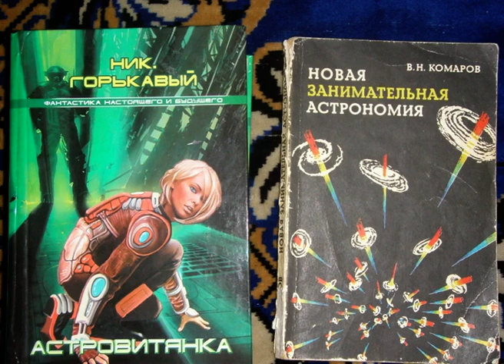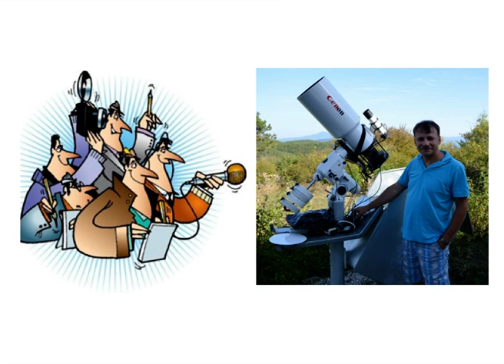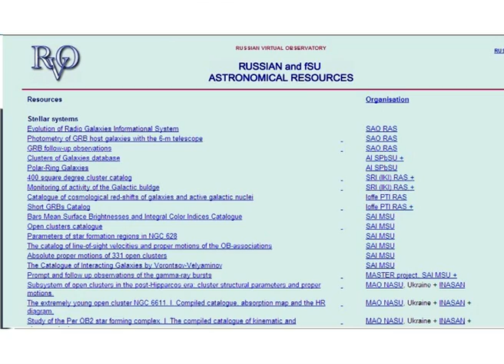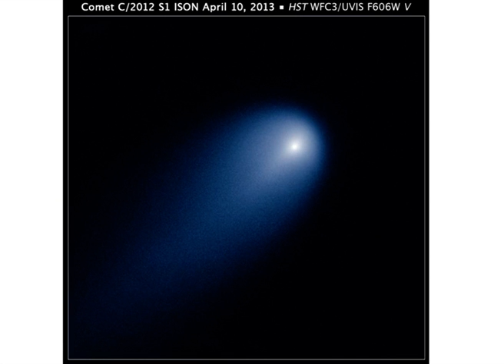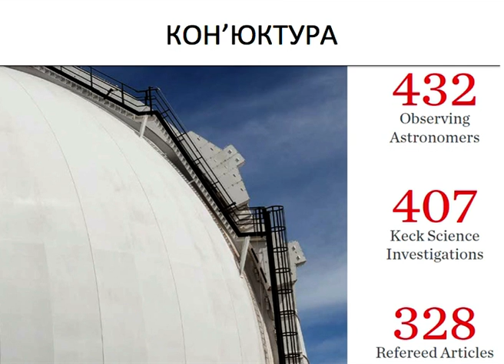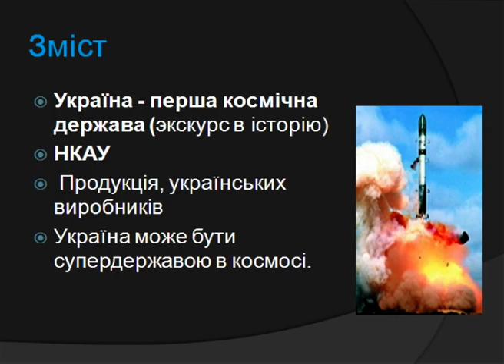Аматорська астрономія як національна ідея: Юрій Іващенко at TEDxKyiv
Юрій Іващенко - засновник Андрушівської обсерваторії, який пройшов шлях від аматора астрономії до створення власної наукової обсерваторії.
Поєднуючи наукову діяльність та роботу в автомобільному бізнесі, йому вдалося досягти певних успіхів у науці, завдяки втіленню в обсерваторії сучасних принципів менеджменту. Юрій розповідає про космічний телескоп для аматорів астрономії як можливу національну ідею. На підставі багаторічного досвіду аматора та вченого він прийшов до висновку, що майбутнє суспільства неодмінно полягатиме у поєднанні космічних технологій та нев'янучого захоплення людської душі перед величчю і красою Всесвіту.